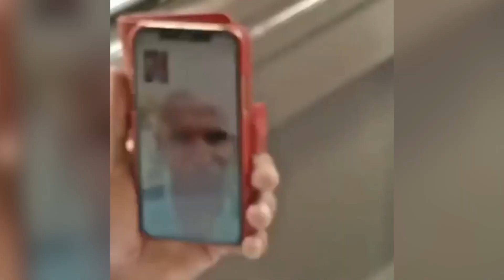எங்க போனாலும் உங்கள பத்திதான் பேசுறேன் | Sarath Kumar Wishing Natarajan | Nattu Aadhan Cinema